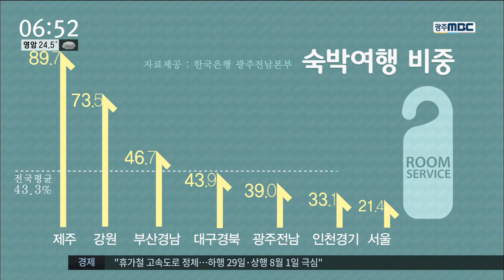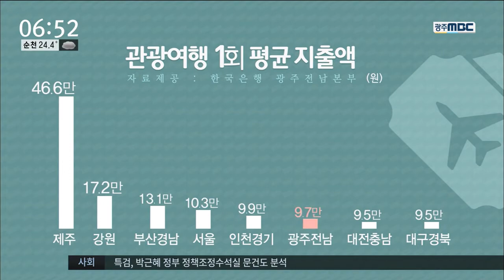[뉴스투데이]숙박보다는 당일치기로..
(앵커)

이처럼 광주·전남에 대한
여행 만족도는 높지만,
정작 소비로 이어지진 않고 있습니다.

숙박을 하며 오래 머물기보단
당일치기로
지역 여행을 하는 경우가
많기 때문입니다.

광주·전남 관광의 한계

(기자)

담양 관광을 위해
부산에서 3시간 이상
버스를 타고 온 대학생 김지영 씨..

당일치기로
여행 일정을 짤 수밖에 없었다고 말합니다.

           ◀ＩＮＴ▶

(CG) 실제로 광주·전남지역에 대한
숙박 여행 비중은
전국 평균에도 미치지 못하고 있습니다.

무엇보다 지역의 관광자원 대부분이
산과 바다, 섬 등
곳곳에 흩어져 있다 보니
한 곳에 오래 머물며
여행하기가 쉽지 않습니다.

또 지역 숙박업체의 시설 경쟁력이 약한 것도
당일 여행이 많은 한 이유입니다

2015년을 기준으로
전국 관광숙박업의 평균 시설 투자비가
11억원인데 반해
광주·전남의 경우
2-3억원에 불과한 상태입니다.

           ◀ＩＮＴ▶

머무는 시간이 짧다 보니
지역에서 쓰는 돈도 많지 않습니다.

(CG) 관광여행 1회 평균 지출액이
광주·전남은 10만원 미만으로
제주의 1/5, 강원의 절반 수준에 불과합니다.

           ◀ＩＮＴ▶

장기 일정으로 한국 방문에 나선 외국 관광객도
수도권이나 제주도로 몰리면서
전체의 1.4%만이
광주·전남을 찾고 있을 뿐입니다.

전문가들은 숙박 시설이나
시내면세점 등 쇼핑시설 확충을 통해
지역의 관광매력도를 높이는 한편,
전라도 천년기념 사업이나
국립 아시아문화전당과 연계한
문화관광 활성화를 주문하고 있습니다.

엠비씨 뉴스 ///

           ◀ＡＮＣ▶
           ◀ＥＮＤ▶